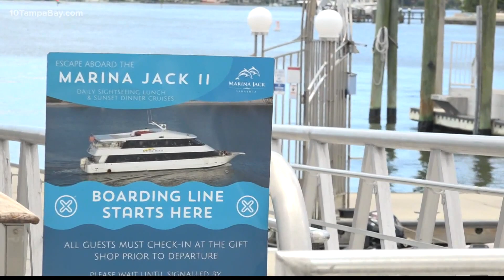Could Tropical Depression Fred help ease red tide?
The red tide organism, Karenia brevis, was observed in Pinellas, Manatee and Sarasota counties over the last week.